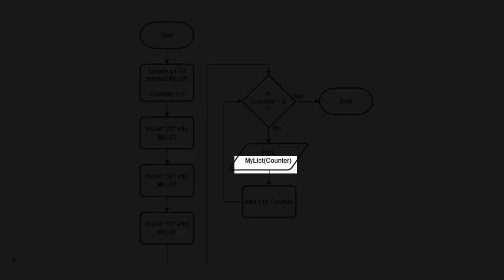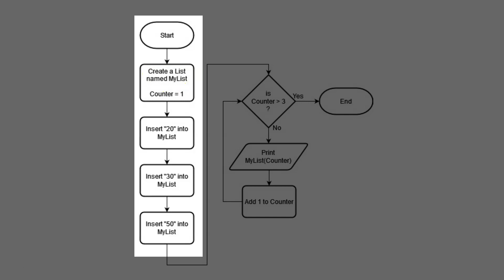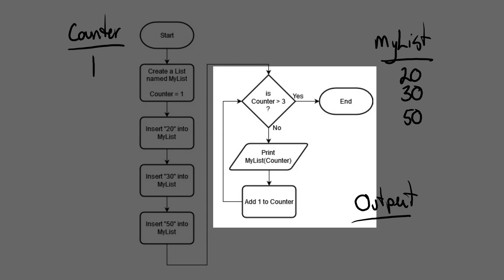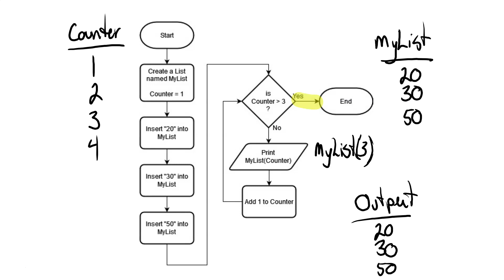Using Lists and Loops in a flowchart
Using lists to store multiple pieces of related data in a list and then using a loop to retrieve them.